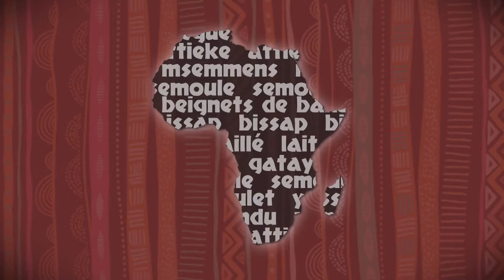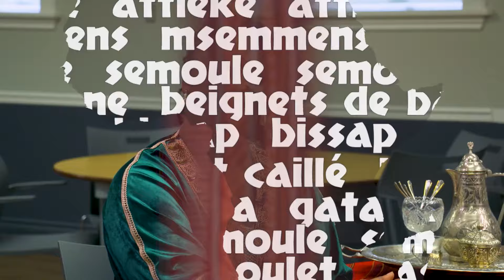Mets à mots d'Afrique - saison 01 - émission 10 - Corne de gazelle et Couscous sucré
Mets à mots d’Afrique. Animée par Ama Ouattara. Une série qui mets en lumière les histoires inspirantes, la cuisine délicieuse et les sujets importants entourant la diaspora africaine francophone au Canada.
Pour cette dixième émission, Ama reçoit Nabila Hadibi, qui nous présentent deux plats typiques d'Algérie, le Tcharak (corne de gazelle en Algérie) et
Couscous sucré à la cannelle (Seffa)
Les recettes sont disponibles :